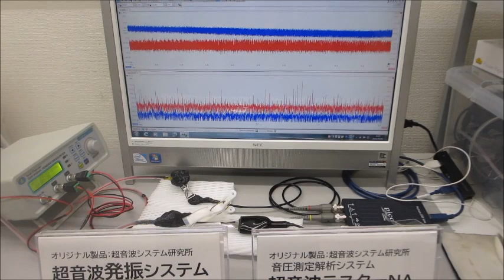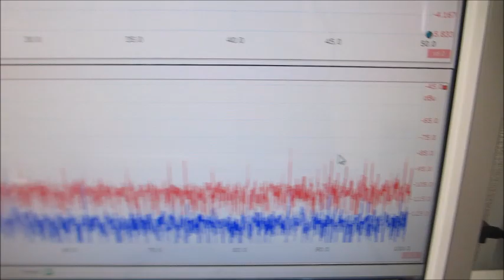オリジナル超音波プローブによる、超音波の音圧測定・解析システムと発振制御システム